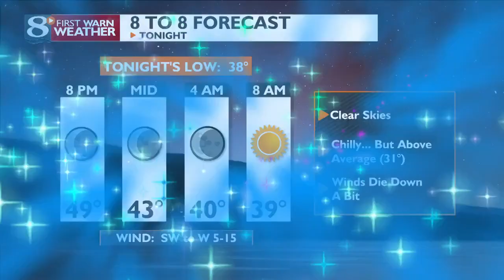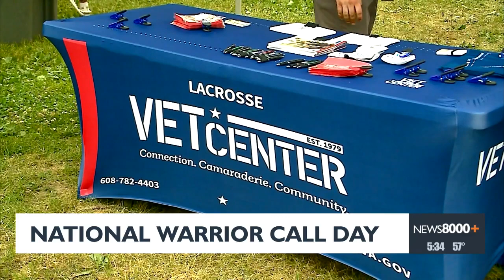National Warrior Call Day is a reminder to check on military servicemembers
On Saturday, millions across the U.S. celebrated Veteran's Day, but a national program is reminding people that Veteran's Day is not the only time to connect with veterans and active duty servicemembers.